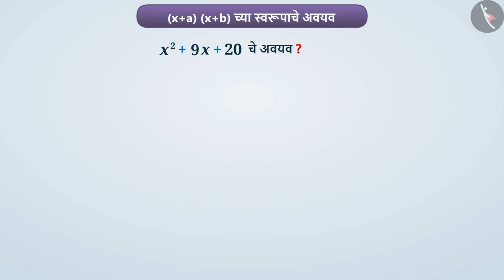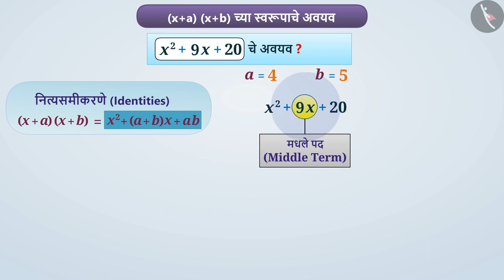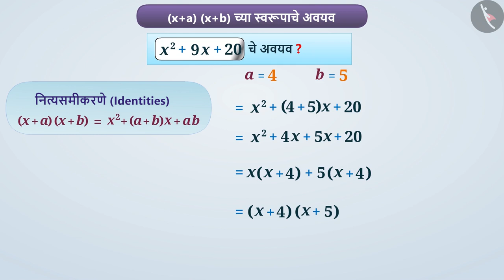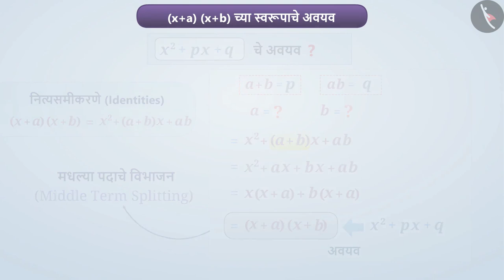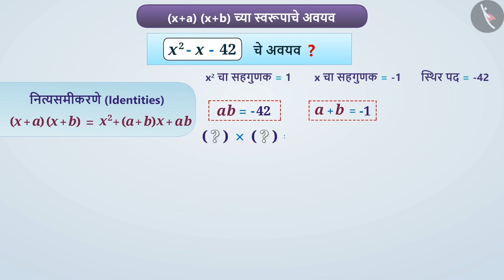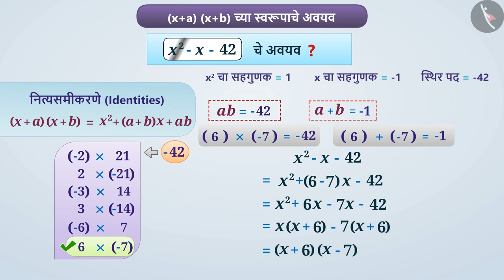(x+a)(x+b) च्या रूपात अवयव|Part 1/3|Factors in the form of (x+a)(x+b)|Marathi|Class 8